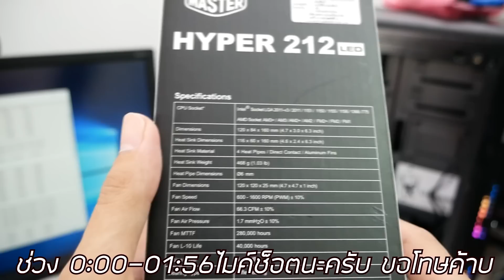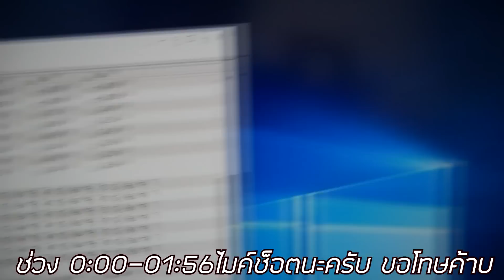รีวิวพัดลมระบายความร้อน CPU ทดสอบ I7-8700K เดิมๆโหลด100% เย็นๆ พร้อมวิธีติดตั้ง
รีวิว COOLER MASTER Hyper 212 LED
สวัสดีครับวันนี้ผมมีพัดลมระบายความร้อน CPU ราคาไม่แรงมาแนะนำครับ
นั้นก็คือ COOLER MASTER Hyper 212 LED ซึ้งผมใช้ทดสอบกับ CPU i7-8700K โหลด 100 % ความร้อนไม่เกิน 70 C ถือว่าเย็นมากๆเลยครับ ติดตั้งง่ายด้วย